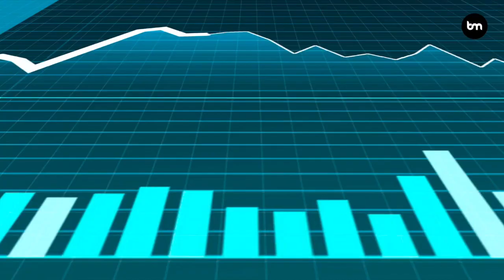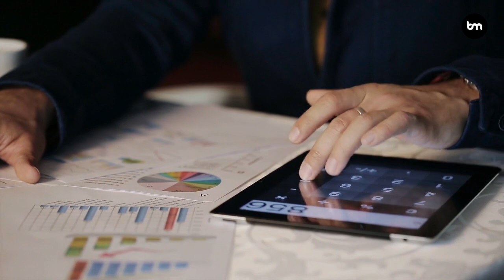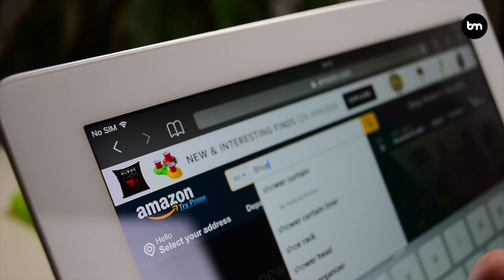The 6+ Most Important KPIs And Metrics Every Startup Should Be Measuring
In this video I outline the most important metrics every startup should be tracking.

I write articles every week on various different topics such as Big Data, Blockchain, Key Performance Indicators & Metrics.